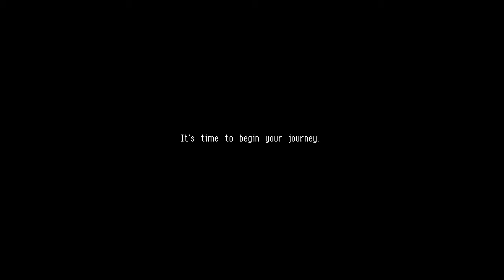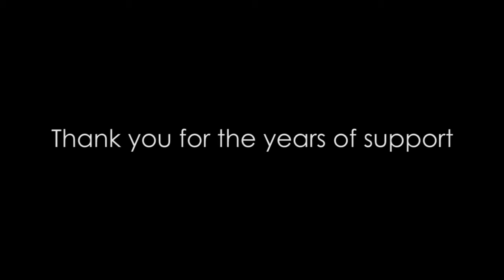Owlboy (Trailer ps4)